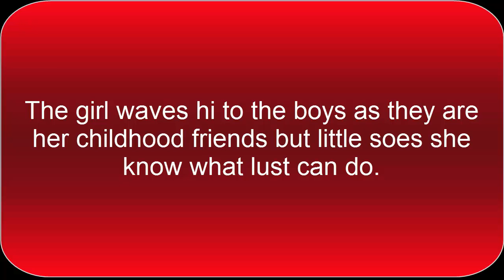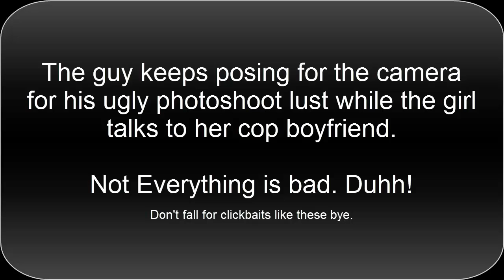A Girl Was Chased By Two Loafer Guys. What she did next is just shocking! SALUTE TO HER!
You gotta do what you gotta do!

Twiter: weirdlyawesomeP
YouTube: You're already here lol!